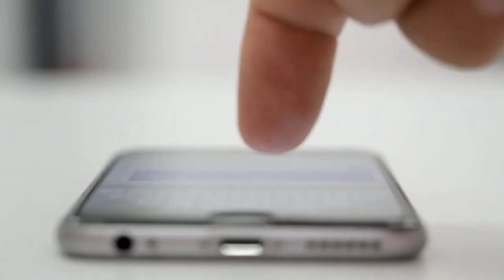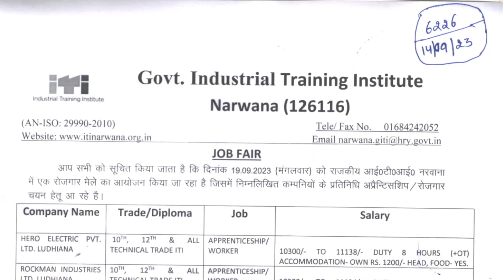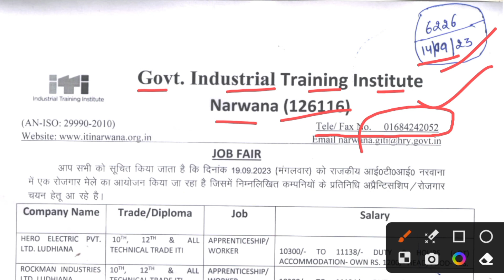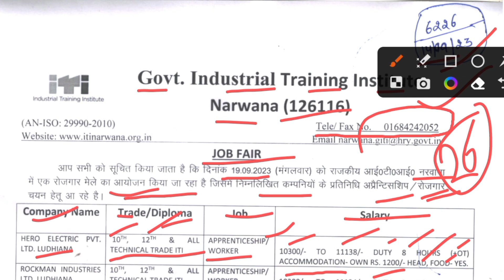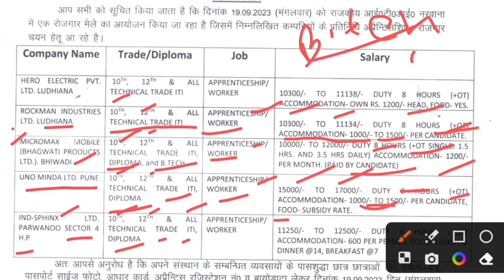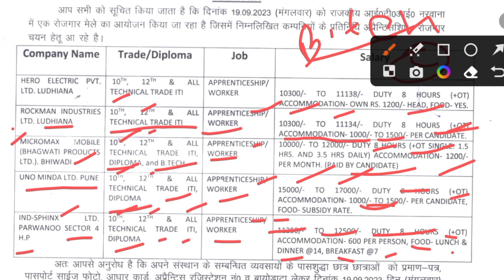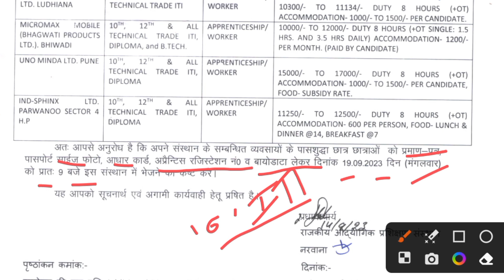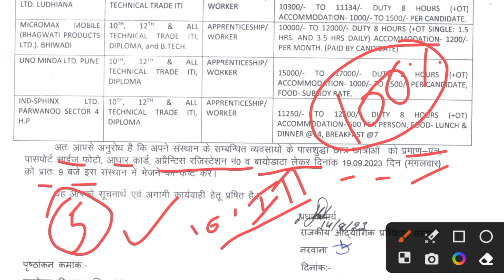Hero Electric Ltd के साथ और 4 कंपनी कैंपस 2023/सैलरी 18500pm/10th 12th ITI Diploma Pass Latest Job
10th pass campus job
12th pass campus job